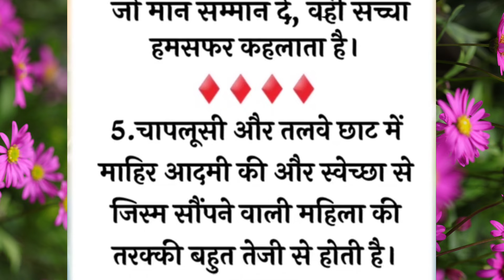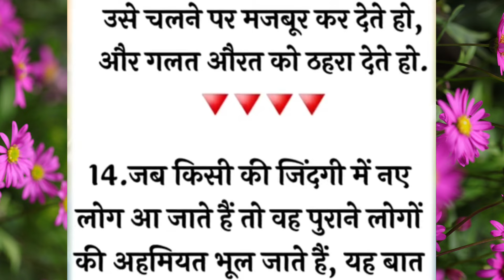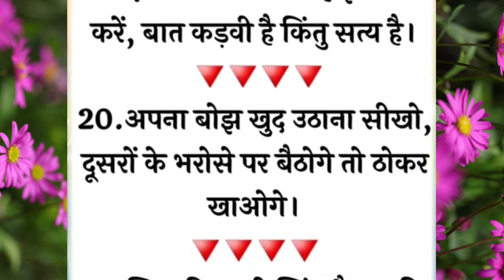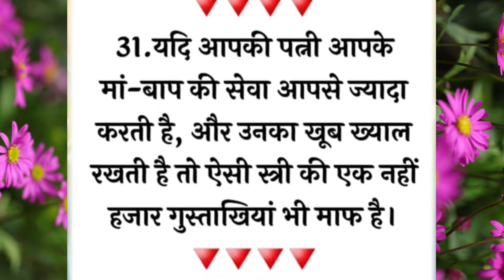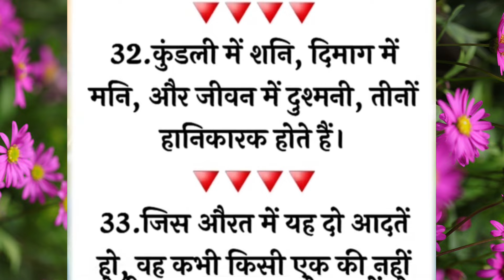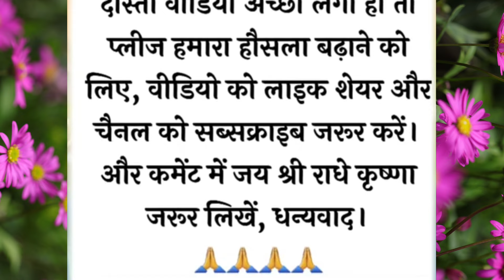💯 जिन औरतों में यह दो आदतें होती है ? वह कभी..😨? जरूर सुने | gyan ki bate | Motivational speech ।।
एक औरत पूरी जिंदगी दो चीजे ही छिपाती.है?🫵Motivation speech। Kadva sach। Motivation thought। suvichar

यह बाते 🫵आपको सफल इंसान बना देगी। Best motivation speech in hindi I suvichar I hindi thoughts

your quiries:-
सत्य वचन
कड़वी सच्ची बातें
करवा है मगर सच है
कड़वी बातें
satya kadwe vachan
satya vachan
kadwe vachan
motivational speech
suvichar
best lines
like qoutes
hindi stories
hindi kahani
hindi kahaniyan
hindi kahaniya
hindi story kehani
motivational speech
motivational speech 2024
motivational video
motivation quotes
motivational story
lessonable quote
lessonable story
Chanakya niti
Seni story
hania voice
hania stories
Matlabi rishtedar
matlabi rishte
bedtime stories
lessonable quote
lessonable quote in hindi
metalabi risteder status
best thoughts
best motivational quotes
kadui bate sachi bate
life changing
viral quotes
Gyan ki bate teen bete
Positive life quotes
Best quotes
Parivarik Kahaniyan
Family Keheni
moral stories
shikshaprad Kehaniyen
sas bahu ki kahaniyan
sas bahu kehani
Family Kahani Video
motivational stories
sad story
Sky Kahaniyan
Best Motivational video
Inspirational video
sachchi baatein
sunder vicher
kinjal story
life motivation
new life
prerna
suvichar
acche vichar
hindi kahani
hindi story
lessonable story neha hindi kahania
hania voice
kitchen
health tips
aaj ka vichar aaj ka suvichar
moral story
moral stories
katha
आज का विचार
anmol vachan
a1life studio
kitchen tips
hindi kahania
ache vichar
emotional story
new story
motivation
hindi quotes
life quotes
vastu tips
viral video
maa ki rasoi
status
best line
vastu Shastra
acchi bate
Jeetfix
Jeetfix motivation
Jaya Kishori Motivation
motivation quoteshala
Jaya Kishori Motivational speech
Chanakya niti
Bk Shivani
Jaya Kishori Motivational video
kadwa hai par sach hai
kadwa hai lekin sach hai
kadwa hai magar sach hai